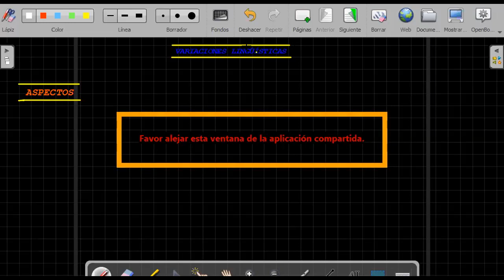Aula 2 Curso Comunicación Tema Variaciones lingüísticas UU 29AGO 5 02PM